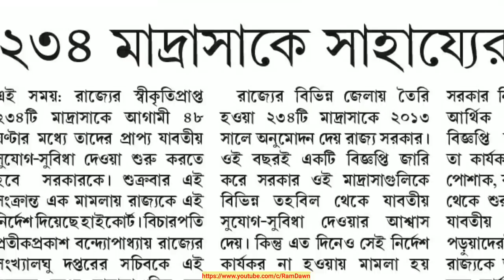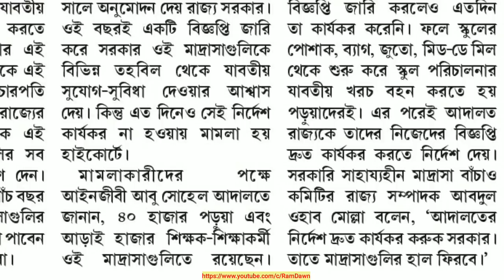860. কোলকাতা হাইকোর্ট: ২৩৪ মাদ্রাসাকে ৪৮ ঘন্টার মধ্যে সাহায্যের নির্দেশ রাজ্যকে